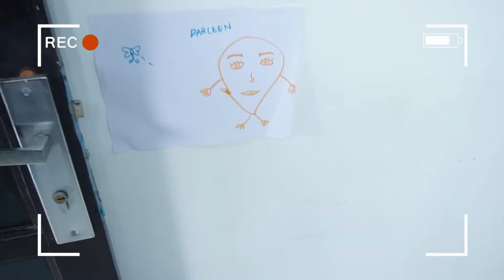KAKI DISTA TERTUSUK PAKU SAMPE KELUAR BANYAK DARAH😱!! SEMUA GARA-GARA PAK KUMIS😩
Hallo semuanya bertemu lagi dengan Dista Mikhayla. Guys aku sekarang lagi mainan tiba-tiba ada om kumis yang lagi paku sesuatu, terus sama om kumis gak diberesin deh jadinya kena kaki aku sampe berdarah. Kalian harus tonton yaa 😁
Pokoknya kalian harus lihat sampai selesai yaa. 🥳